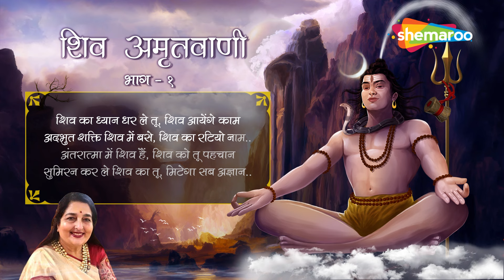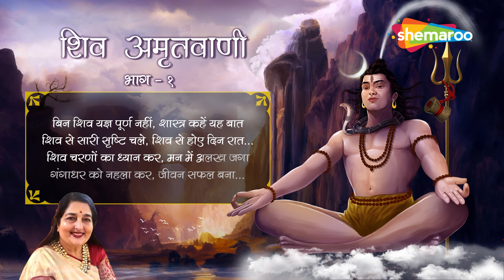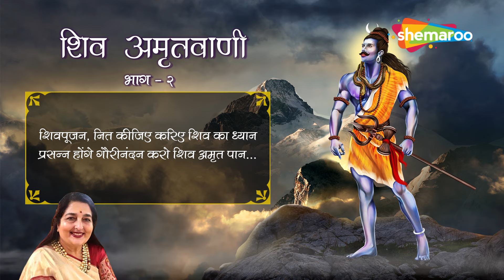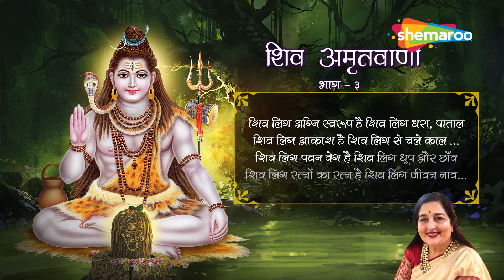Shiv Amritwani | अमृतवाणी | Most Popular Shiv Bhajan 2024 | Anuradha Paudwal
Famous Shiv Aarti & Bhajans